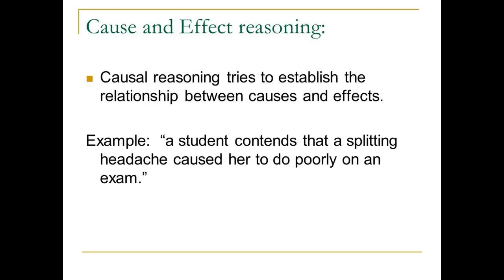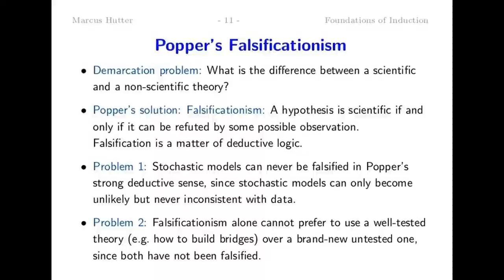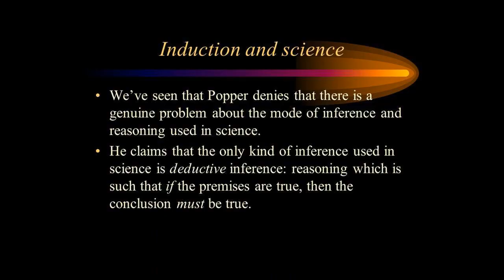Problem of induction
The problem of induction is the philosophical question of what are the justifications, if any, for any growth of knowledge understood in the classic philosophical sense-knowledge that goes beyond a mere collection of observations-highlighting the apparent lack of justification in particular for: Generalizing about the properties of a class of objects based on some number of observations of particular instances of that class or Presupposing that a sequence of events in the future will occur as it always has in the past. The original source of what is known as the problem today was proposed by David Hume in the mid-18th century, although inductive justifications were already argued against by the Pyrrhonist school of Hellenistic philosophy and the Cārvāka school of ancient Indian philosophy in a way that shed light on the problem of induction. The focus upon the gap between the premises and conclusion present in the above passage appears different from Hume's focus upon the circular reasoning of induction. Although the criterion argument applies to both deduction and induction, Weintraub believes that Sextus's argument "Is precisely the strategy Hume invokes against induction: it cannot be justified, because the purported justification, being inductive, is circular." She concludes that "Hume's most important legacy is the supposition that the justification of induction is not analogous to that of deduction." She ends with a discussion of Hume's implicit sanction of the validity of deduction, which Hume describes as intuitive in a manner analogous to modern foundationalism. Causes of effects cannot be linked through a priori reasoning, but by positing a "Necessary connection" that depends on the "Uniformity of nature." Hume situates his introduction to the problem of induction in A Treatise of Human Nature within his larger discussion on the nature of causes and effects. Hume offers no solution to the problem of induction himself. Nelson Goodman's Fact, Fiction, and Forecast presented a different description of the problem of induction in the chapter entitled "The New Riddle of Induction". The "New" problem of induction is, since all emeralds we have ever seen are both green and grue, why do we suppose that after time t we will find green but not grue emeralds? The problem here raised is that two different inductions will be true and false under the same conditions. David Stove's argument for induction, based on the statistical syllogism, was presented in the Rationality of Induction and was developed from an argument put forward by one of Stove's heroes, the late Donald Cary Williams in his book The Ground of Induction. According to Popper, the problem of induction as usually conceived is asking the wrong question: it is asking how to justify theories given they cannot be justified by induction.